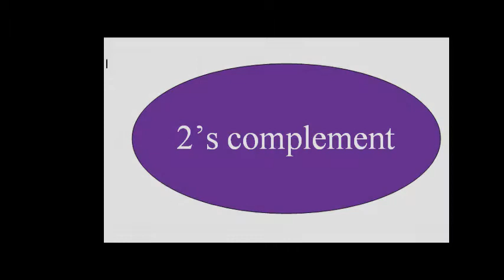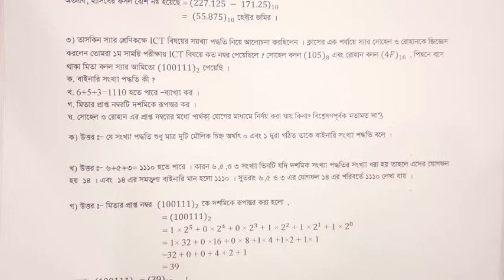2's Complement Method ( ২এর পরিপূরক পদ্ধতি )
Dear students , in this video I have shown how to differentiate of two numbers by using 2's Complement Method.